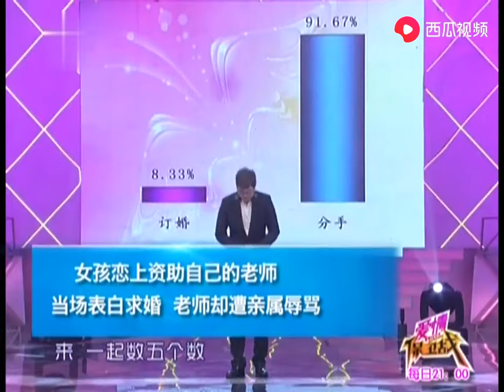2024最火爆情感調解綜藝【愛情保衛戰】：女孩愛上資助自己老師，現場表白求婚，老師卻遭親屬責怪辱罵#情感